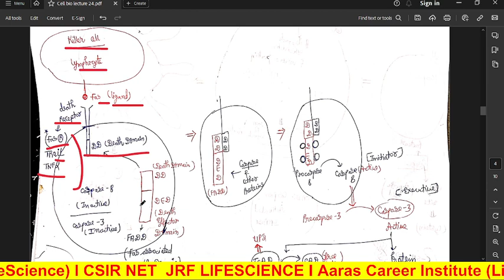Cell Biology | Lecture 24 | Apoptosis | CSIR NET LIFESCIENCE